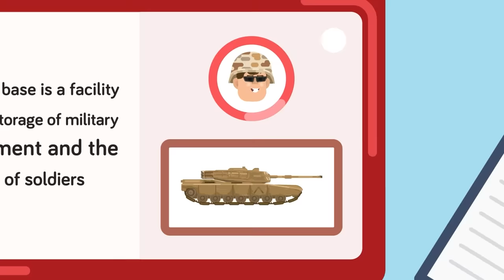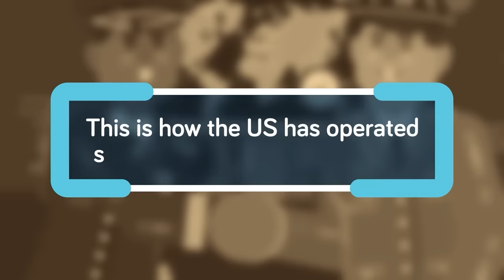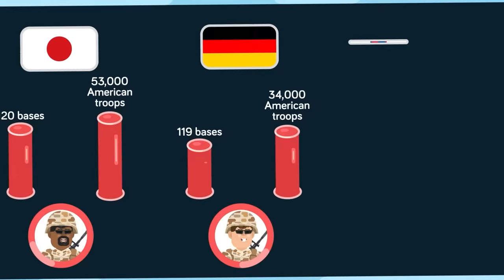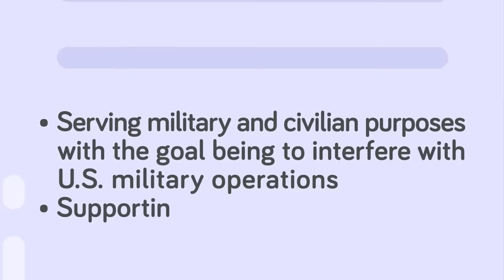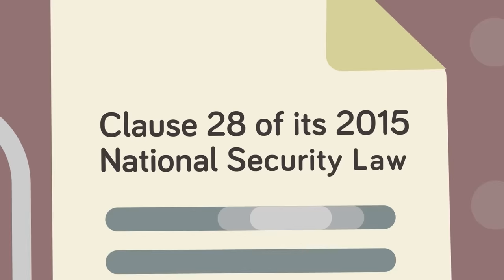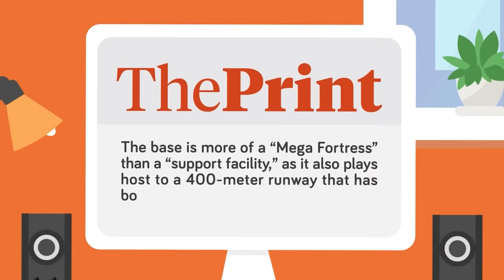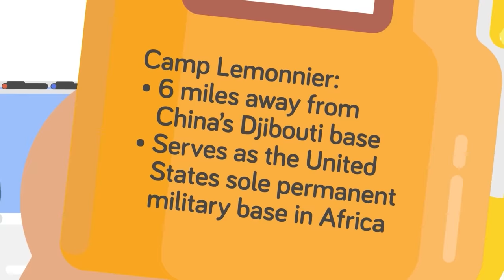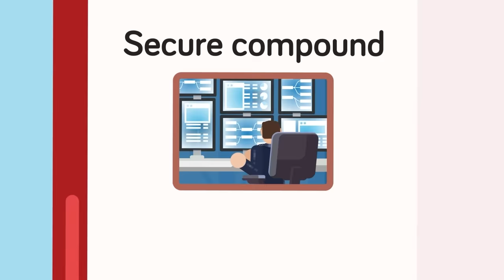CHINA vs UNITED STATES - Military/Army Base Comparison (Compilation)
00:00 CHINA vs UNITED STATES - Military/Army Base Comparison
19:53 USA & India VS China & Russia - Who Would Win? (Army / Military Comparison)
32:09 India vs China – Who Would Win? Army/Military Comparison
45:55 China vs Japan - Who Would Win - Army / Military Comparison
53:02 China's Brand New Aircraft Carrier vs USS Gerald R. Ford Supercarrier - Who Would Win?
1:07:11 China vs Russia - Who Would Win? - Army / Military Comparison
1:14:00 China vs United States - Who Will Win WW3? || Military Army Comparison
1:36:45 Why War With China Will Get You Drafted
1:46:04 Real Reason Why China Wants To Expand
1:58:12 China's World War 3 Plan
2:11:42 China's Plan to Take Over the World
2:31:24 China Fired Laser at a US Aircraft, Why?
2:42:38 Why China's Plans For Taiwan Are in Trouble
3:03:30 Why China Wants Russia To LOSE Ukraine War
3:18:07 What if China Attacked Russia